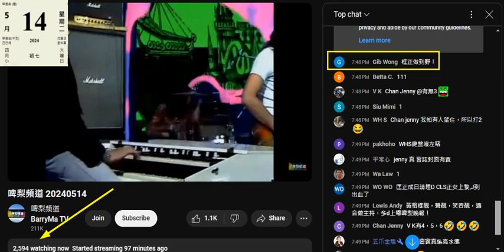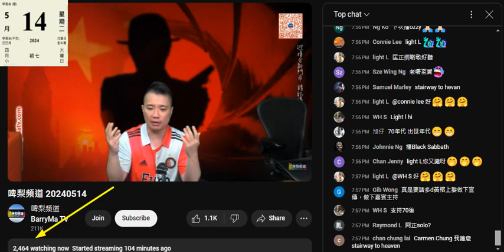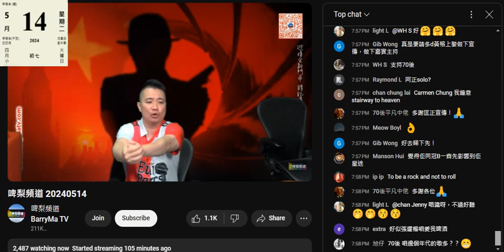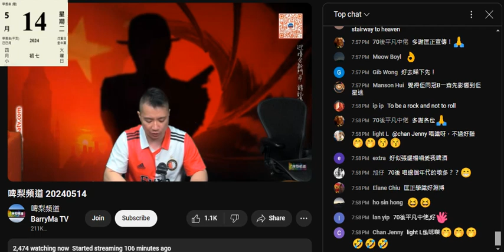20240514 啤梨晚報打女人偷錢賊林匡正叫隻臭雞黃榕嚟推低2000收視，偷錢賊又搵六七十年代歌扮識嘢，隻歌又跌200，俾本頻道串佢吹唔到樂隊資料，呢晚就扮識，連人哋隻最新歌名都吹唔出叫腦殘自己搵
又上網偷相鳩吹日本之旅，仲吹第6節播就執健身院片下集，仲死撐自己攞嗰個啞鈴有10.2公斤重博所有人唔識嘢，嗰個啞鈴有撚10.2公斤重，又一次自曝其醜曝露無去開健身院

吹英文吹到啲口水噴晒出嚟，係英國住咗十年連嘢都唔識講
六七十年代都未出世扮聽英文歌大
但自爆上網搵番嚟篤爆唔係佢所吹細個聽開

由細聽英文歌啲英文就唔會咁差，發音又唔會差咁遠
仲柒到又扮識吹兩句，會跟著唱就唔會發音嚴重唔正啦
跟著唱英文歌可以練到英文發音架
咁都唔識係度吹

咪呃到啲低學歷腦殘+姣閪，引咗件姣閪出嚟讚「學識好淵博」